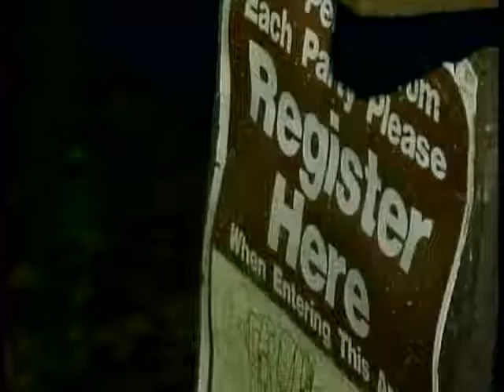Missing Campers Rescued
The Franklin County Department of Emergency Management says five campers who were missing on the grounds of Shores Lake Campground have been rescued.